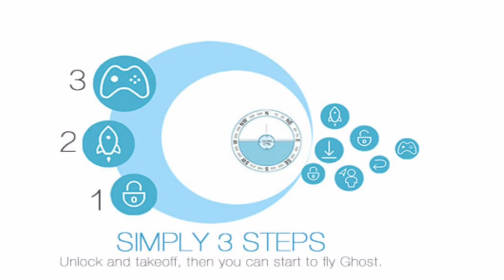Ghost drone Weekend fun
Before we attach the hardware for recording video